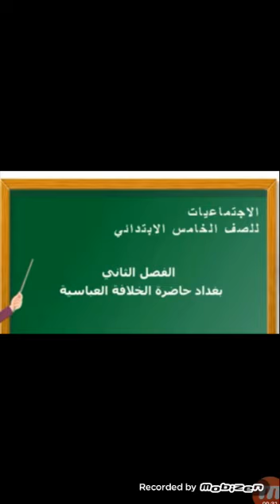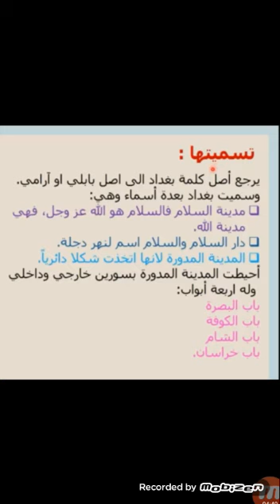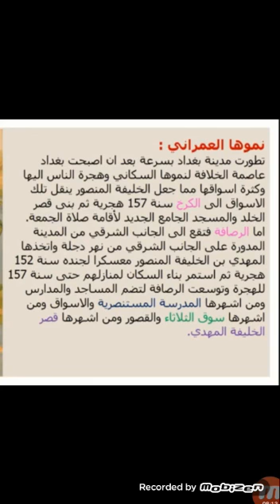الاجتماعيات للصف الخامس (بغداد حاضرة الخلافة العباسية) للست سهى عبد الحسين